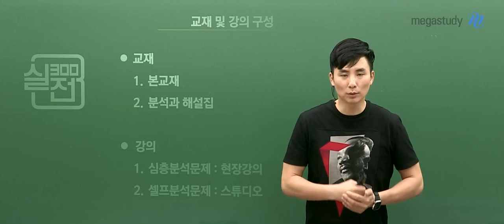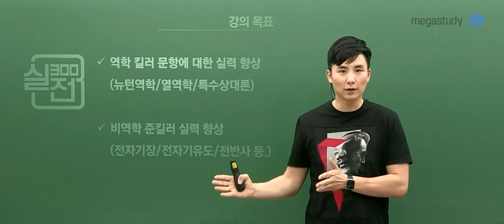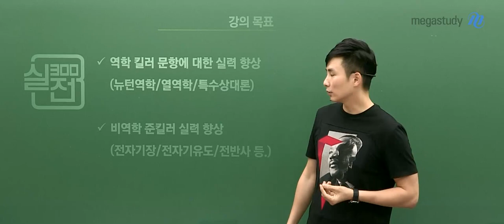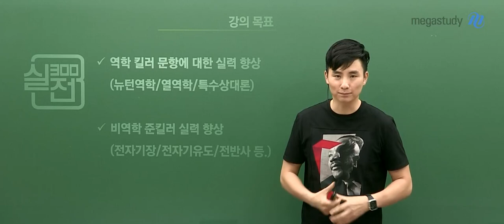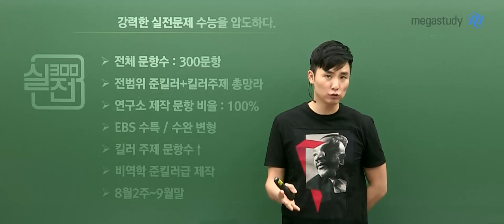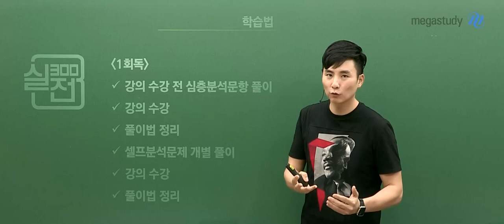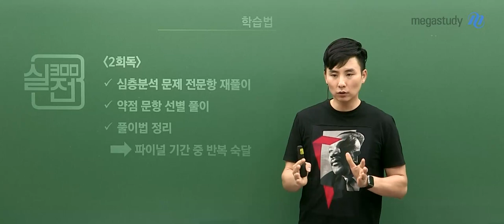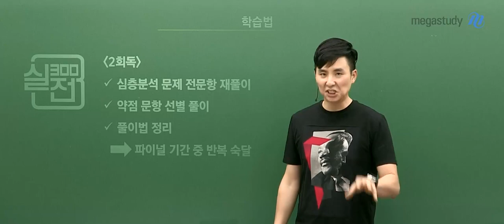[메가스터디] 물리학 강민웅 쌤 - 2021 강민웅 실전 300 OT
강력한 끌림의법칙! ◇2021 실전 300 ◇ 오리엔테이션!
자세한 내용은 영상을 확인하세요 :D